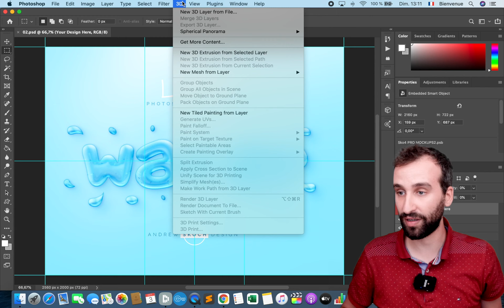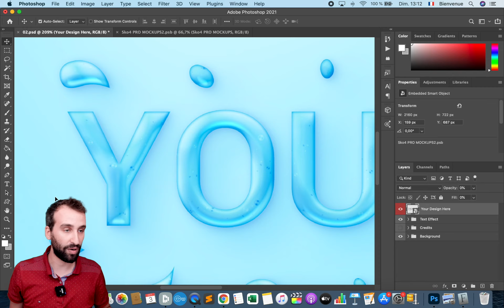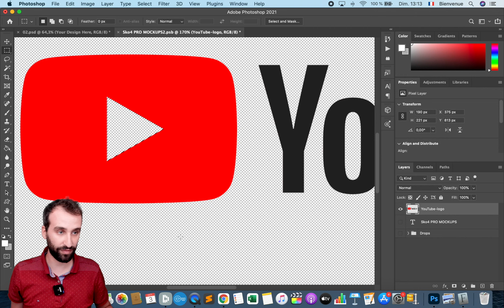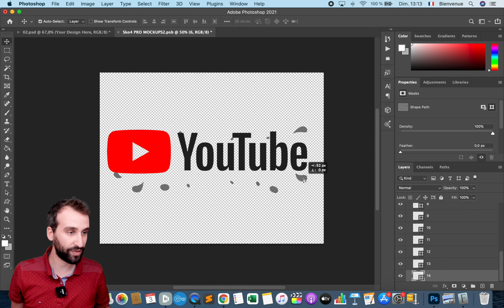Transformer votre texte / logo en effet liquide sur Photoshop [Tutoriel]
Dans ce tutoriel, je vous explique comment faire pour changer vos textes en style liquide en un clic. Dans le tutoriel, je transforme un logo en effet eau. Il y a au total 8 effets : miel, eau, gelée, jus, confiture, effet toxique, effet baie... je vous les montre tous dans le tuto.